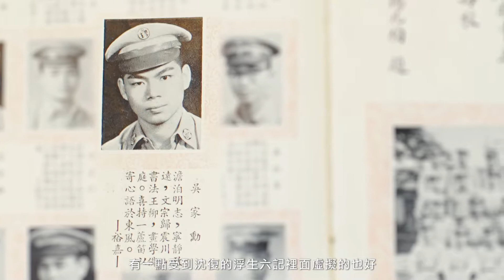吳家勳紀錄影片 1m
太米國際有限公司專業的影片製作團隊，提供空中攝影、空拍紀錄、活動紀'錄、微電影製作、影片拍攝、­實況攝影、廣告CF、紀錄片、剪輯、攝影、導演、繳本等規劃全方位服務，洽詢:03-­318-6414,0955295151 Randy
A7, A73, A7S2, 5D2, 5D3, HD, 4K 採訪拍攝紀錄片，太米影片製作團隊